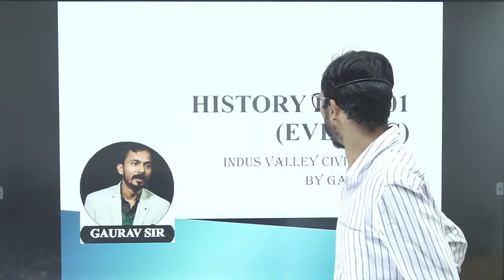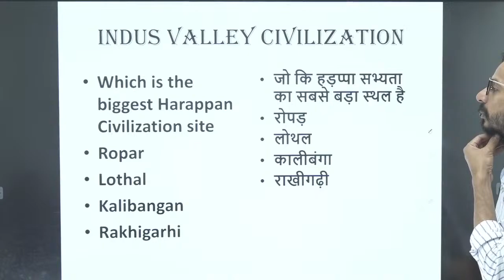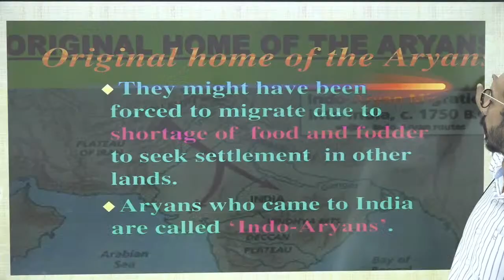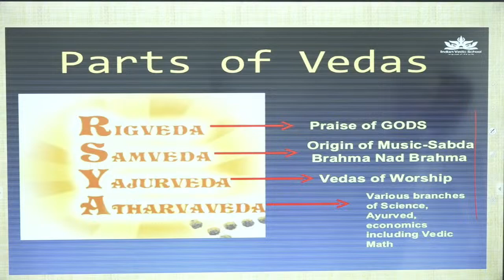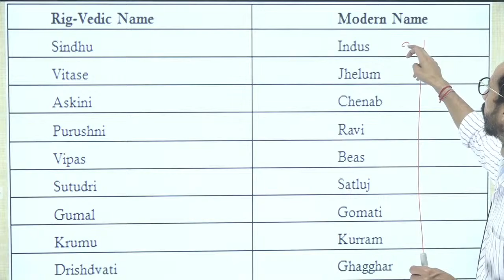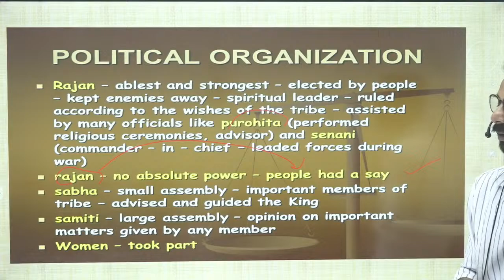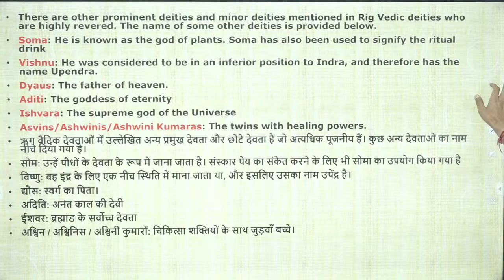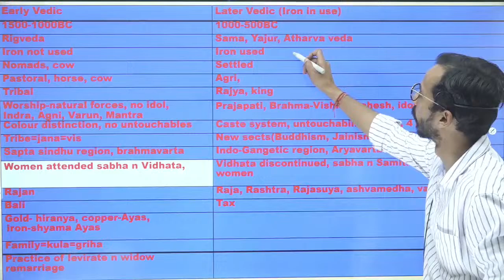G.S. Josh Class - 02 || Ancient History || Gaurav Sir ||Sure 60 Gurukul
About Sure 60:
Contact Sure 60:
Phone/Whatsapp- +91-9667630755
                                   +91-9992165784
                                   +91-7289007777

         2. Residential Campus for Girls
             49, Milestone, G.T Karnal Road,
        3. Our Campus for foundation Batch
       4. Panipat Branch

 👨🏻‍🎓 For Admission in SURE60 Gurukul Offline Campus

This video is related to following terms :
maths ssc,
maths ssc chsl 2022,
maths ssc cgl,
maths ssc chsl,
maths ssc chsl previous year paper,
maths ssc mts,
maths ssc question paper 2022,
maths analysis ssc cgl,
ssc math advance,
advance maths ssc cgl,
maths ssc book,
maths ssc basic,
best book for maths ssc cgl,
maths ssc classes,
maths ssc chsl syllabus
sure 60,
sure 60 gurukul,
sure 60 static gk,
sure 60 gurukul english,
sure 60 book,
sure 60 classes,
sure 60 economics,
gurukul sure 60,
sure 60 live,
sure 60 mock test